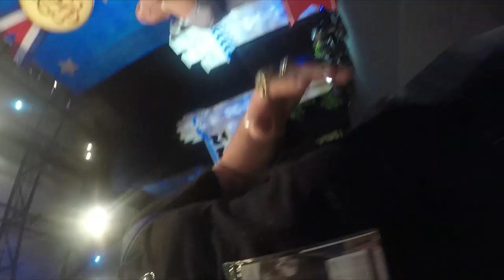Boone County Nationals 2020 Recap